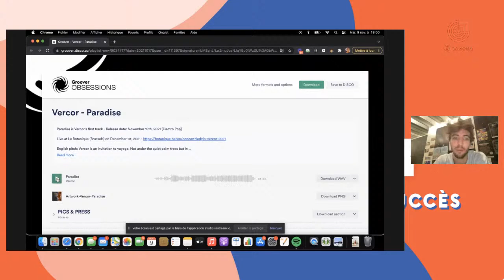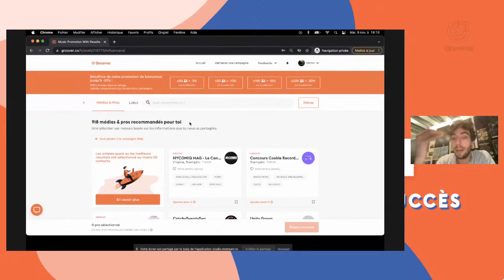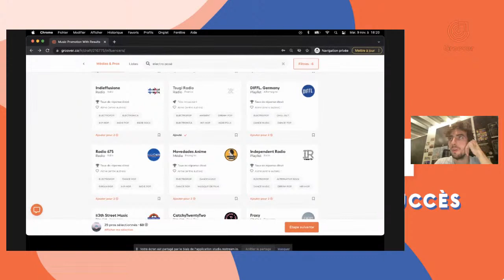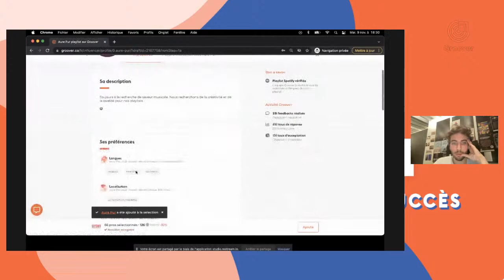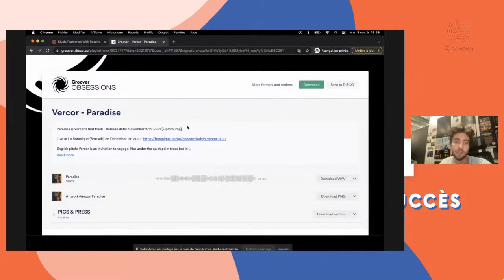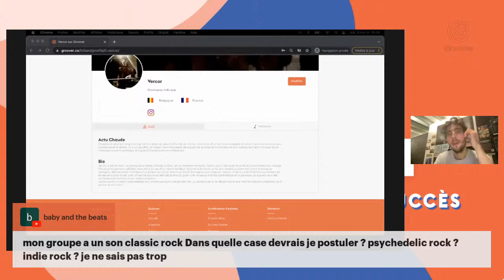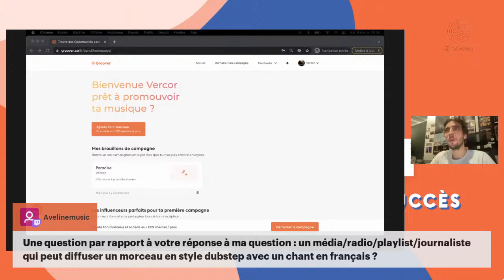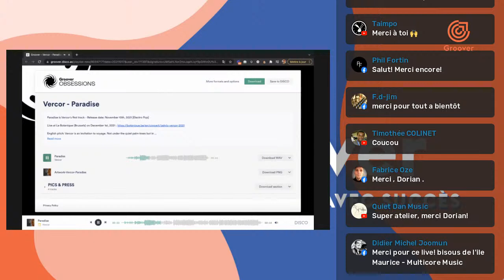🇫🇷 Atelier Live #6 - Dorian envoie une campagne Groover aux médias, playlists, radios pour Vercor 🎧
Atelier #6 fait en live le mardi 9/11 à 18h 🔥

Chaque mois, Dorian, co-fondateur de Groover, envoie une campagne sur Groover pour un artiste, l'occasion de livrer des conseils & astuces pour utiliser au mieux la plateforme pour faire connaître sa musique !